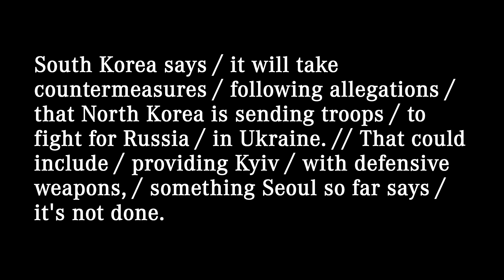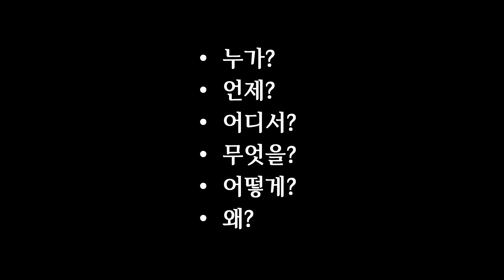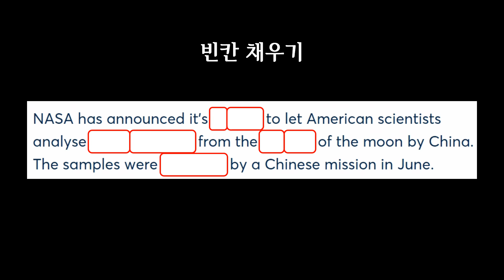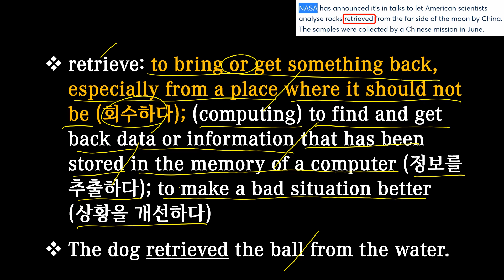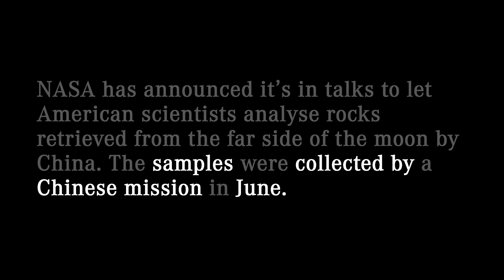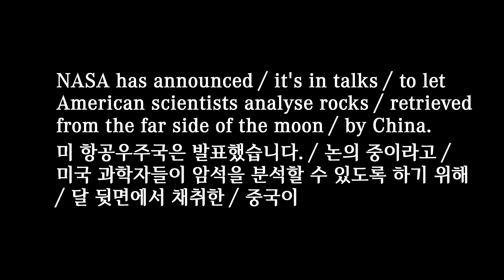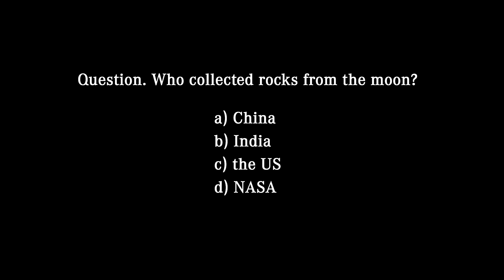영어뉴스 – 달 암석 분석 (2024. 10. 24)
대본(transcript)
NASA has announced / it's in talks / to let American scientists analyse rocks / retrieved from the far side of the moon / by China. // The samples were collected / by a Chinese mission / in June.

미 항공우주국은 미국 과학자들이 중국이 달 뒷면에서 채취한 암석을 분석할 수 있도록 하기 위해 논의 중이라고 발표했습니다. 이 샘플은 (지난) 6월 중국의 탐사를 통해 수집된 것입니다.

00:00 영상시작
00:05 어제 뉴스
00:28 청취력 테스트
00:51 오늘 뉴스
02:04 빈칸 채우기
02:30 내용 분석
04:30 퀴즈 (정답: scientist)
04:54 섀도잉
06:01 마무리
06:34 청취력 테스트 (정답: a)

retrieve: to bring or get something back, especially from a place where it should not be (회수하다); (computing) to find and get back data or information that has been stored in the memory of a computer (정보를 추출하다); to make a bad situation better (상황을 개선하다)
The dog retrieved the ball from the water.